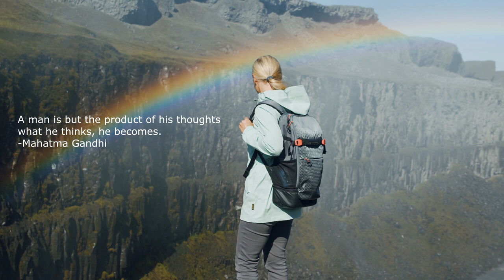Rizik - Safe & Sound [relaxing classical piano]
Rizik - Safe & Sound 😌

💬 A man is but the product of his thoughts what he thinks, he becomes.
-Mahatma Gandhi